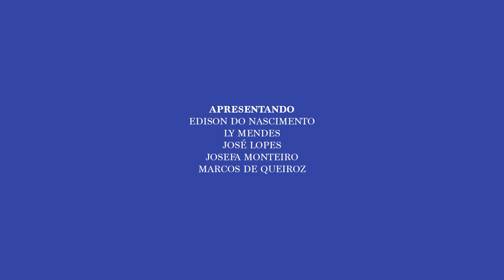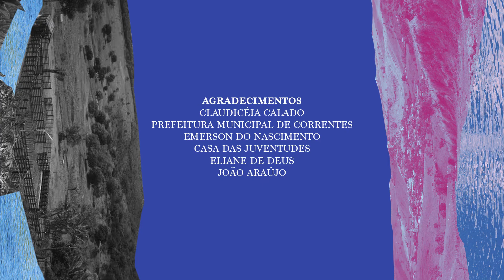Do outro lado do rio (documentário sobre a cheia de 2010 em Correntes)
Para além dos danos materiais, as tragédias naturais marcam as vidas e trajetórias de pessoas de todas as cidades. Em Correntes, cidade do agreste pernambucano, moradores de um mesmo bairro compartilham suas memórias da grande enchente de 2010 e ressignificam sua dor através das palavras, dez anos depois do ocorrido.

Sobre o DOCUMENTANDO:
É um projeto de formação audiovisual com teoria e prática cinematográfica em atividade há mais de dez anos. A oficina introduz os participantes no universo da realização documental em vídeo, proporcionando o início da construção de um repertório teórico/prático a cada estudante. São abordadas questões técnicas e estruturais que compõem a narrativa documental, visando a percepção de algumas das inúmeras possibilidades para o desenvolvimento de um projeto. Ao final de cada oficina é produzido um documentário e as aulas são ministradas pelo cineasta Marlom Meirelles.

Esta ação foi desenvolvida pela Eixo Audiovisual através do patrocínio do Funcultura - Governo de Pernambuco. Para a realização deste documentário firmamos parceria com a Secretaria de Cultura | Prefeitura Municipal de Correntes.